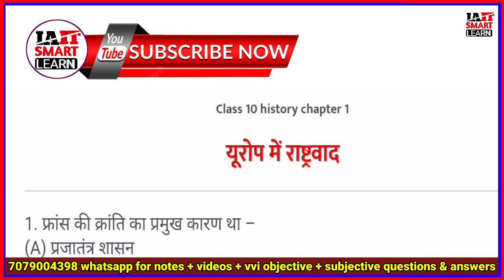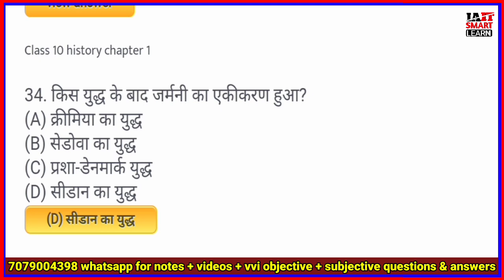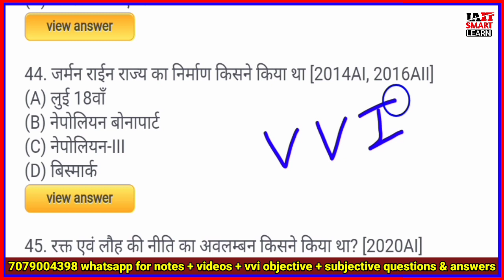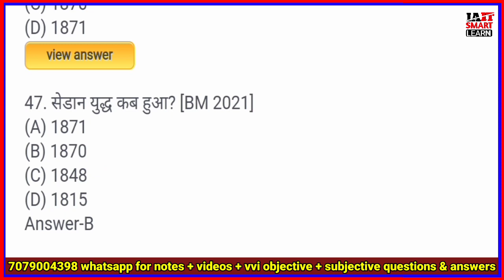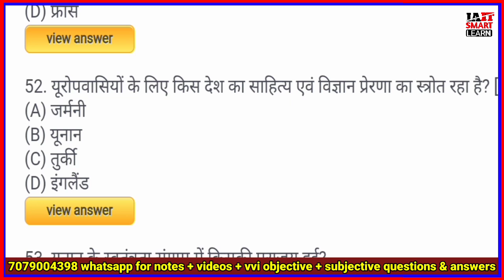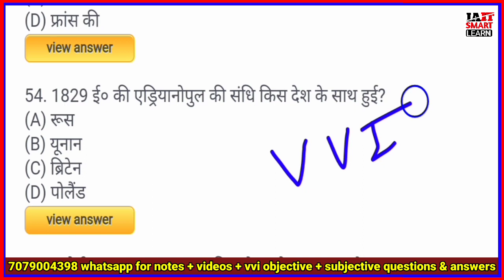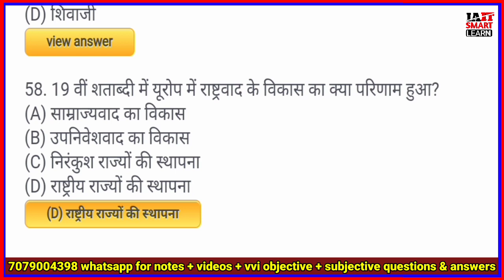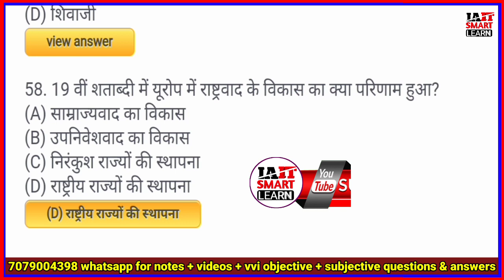10th History Chapter 1 Mvvi Objective Questions and Answers Bihar Board Exam 2024 | Matric Pariksha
Sanjeet Sir social media handles-
@Sanjeet Sir

☞ Search me on instagram links
👉I'm on Instagram as @iaitsmartlearn. Install the app to follow my photos and videos.

SCIENCE (विज्ञान)

Objective and Subjective questions answers